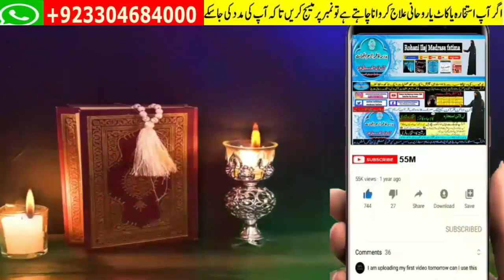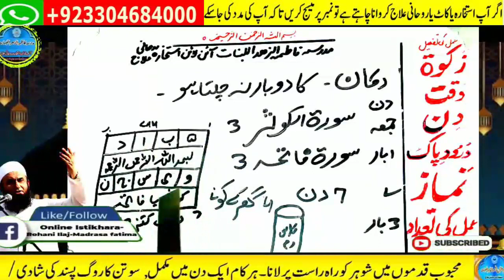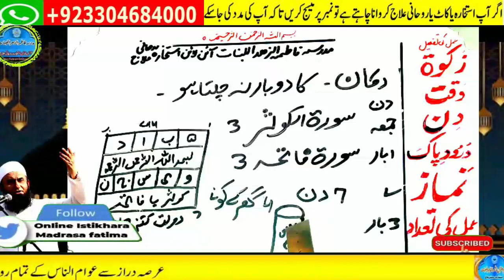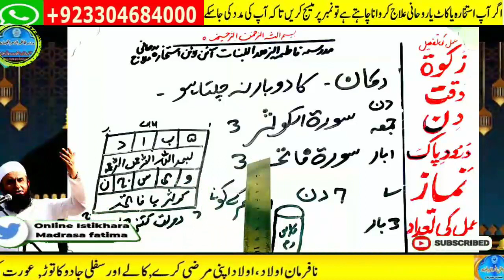wazifa for hajat | powerful wazifa | wazifa for any hajat | har hajat pori hone ka wazifa #